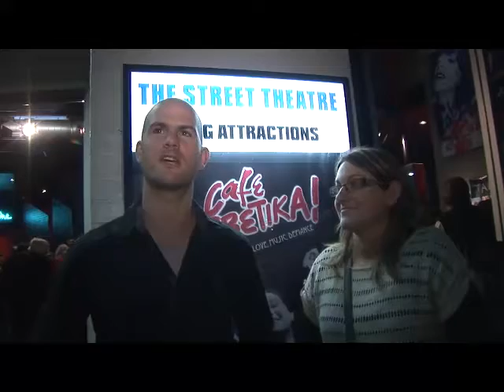Cafe Rebetika Opening Night at Street Theatre